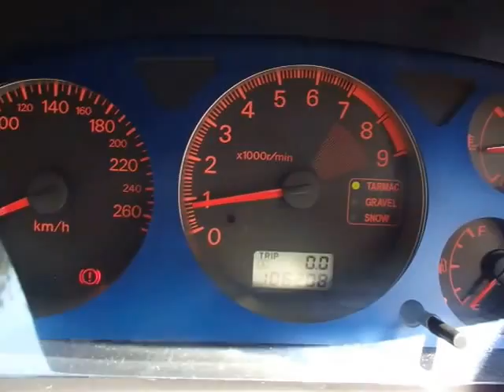MITSUBISHI LANCER CT9A-0205019